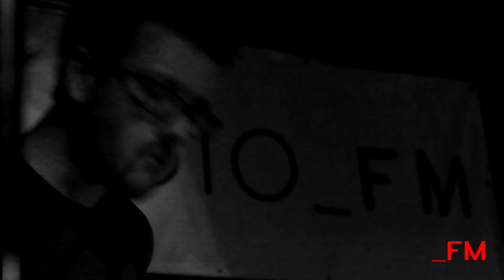Stroon a projekt Spoje - Daylight Naživo_FM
Rádio_FM prináša videoklipy slovenských hudobníkov, ktoré sú záznamami koncertov v jeho štúdiách. Viac sa dozviete na

Výroba: MOTMOTU (Lukáš Turňa, Šimon Horna, Peter Sliacky)